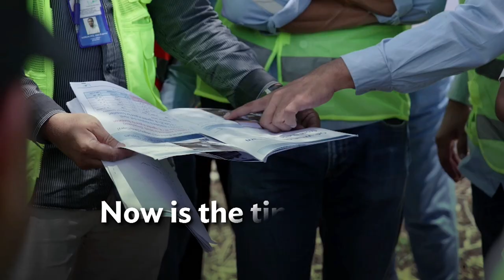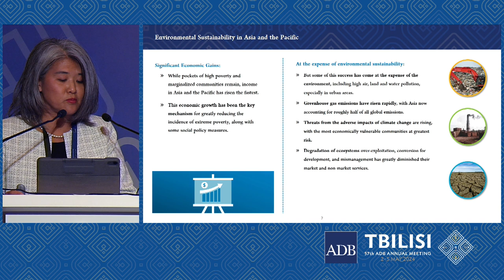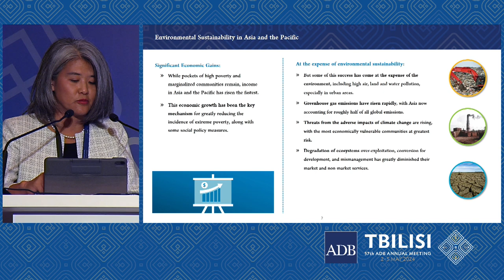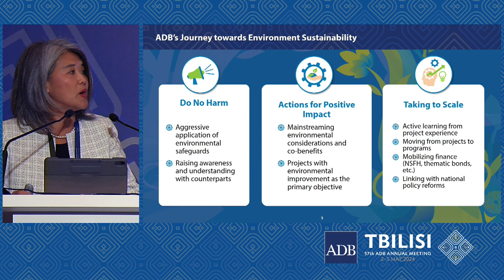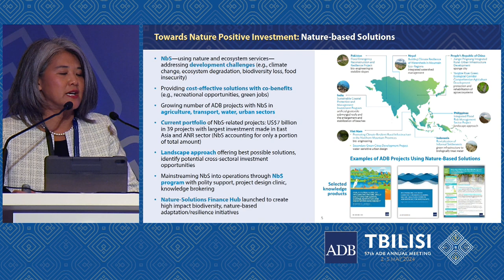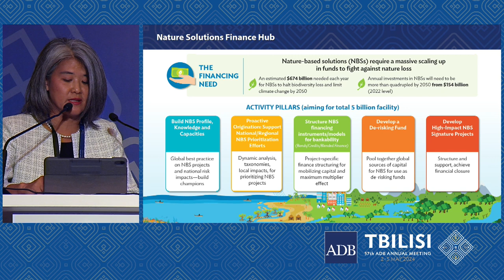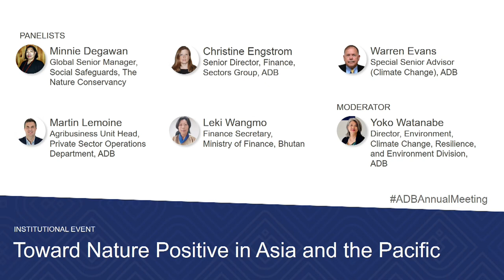57th ADB Annual Meeting: Toward Nature Positive in Asia and the Pacific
The seminar discussed ADB’s approaches for developing member countries to strengthen their nature agenda, which can contribute to delivering their international commitments on climate and biodiversity. This session covered the urgent need for policy and technical actions, including innovative finance that leverages public and development funds to catalyze private capital sources. This is critical to meeting biodiversity financing needs to protect the world's natural capital and secure ecosystem services.

The event was held on the sidelines of the 57th Annual Meeting of the ADB Board of Governors in Tbilisi, Georgia.